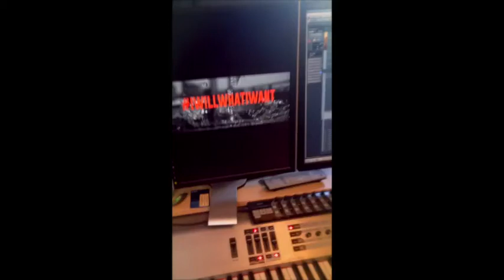Tina Guo - Recording for Under Armour & Macy's Ad Campaign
One of the cues for upcoming in-store Ad Campaign in Macy's for Under Armour Directed by Sheldon Candis